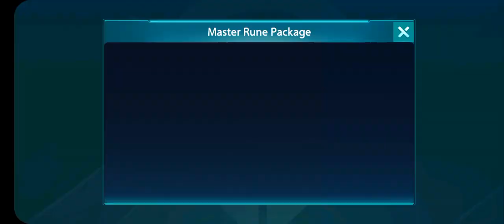Shellfire my gameplay!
Just some fo my gameplay fo game!